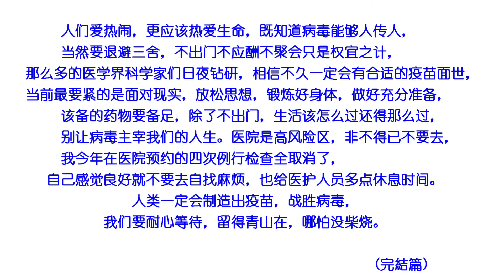拒绝新冠病毒主宰我们的人生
撰文:郭 慶
合成:C.Chhim
免責聲明本影片純為音樂分享，若有侵權敬請告知移除！